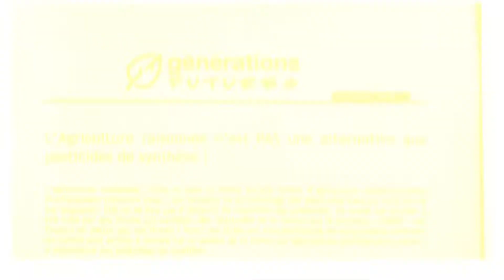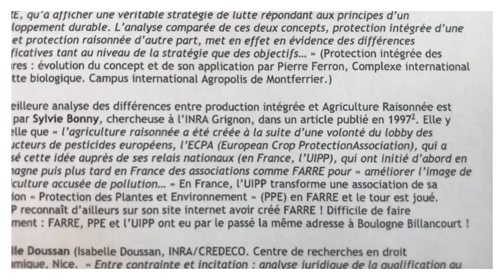900 enfants en face de 25 hectares de vignes cultivées aux pesticides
Le Conseil Départemental de la Gironde souhaite implanter 900 collégiens en face de 25 hectares de vignes cultivées aux pesticides ! Aidez nous en signant notre notre pétition :